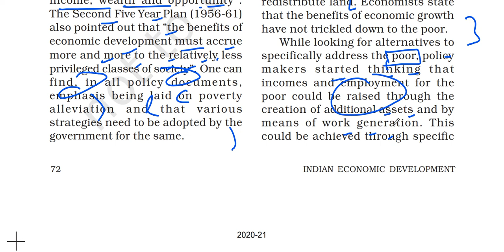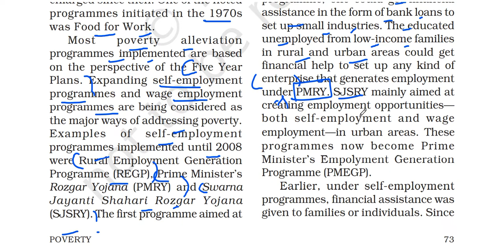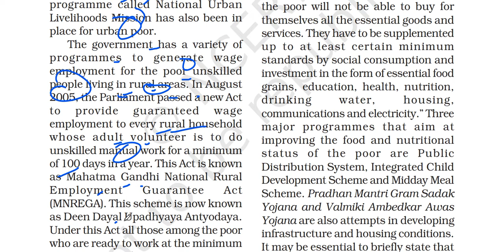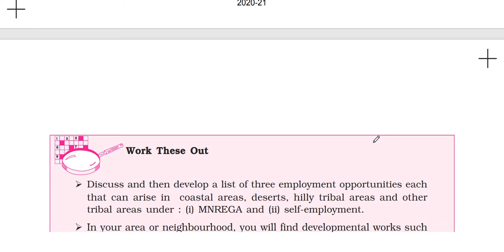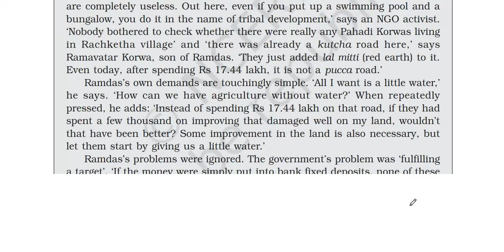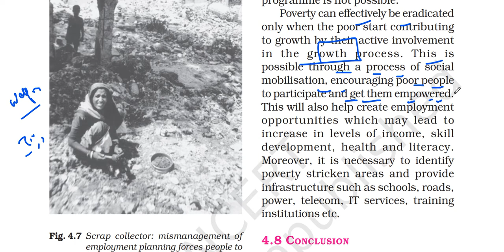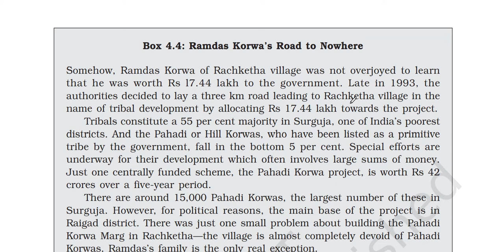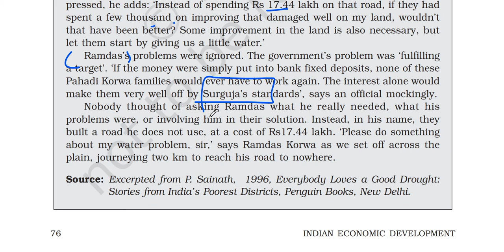(P5) 3 Approaches of Poverty alleviation programmes in 5 year plans, Improving poverty situation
In this video I have explained part FIVE of chapter 4 of the Class 11 ECONOMICS book. The title of Chapter 4 is POVERTY.